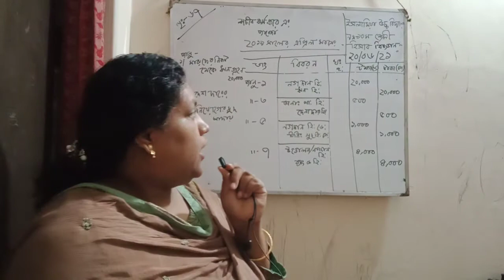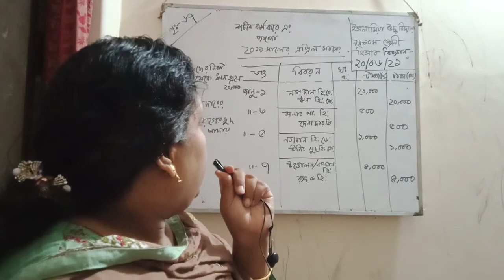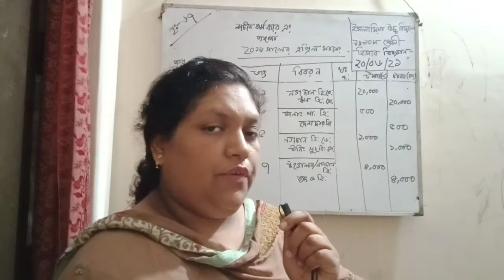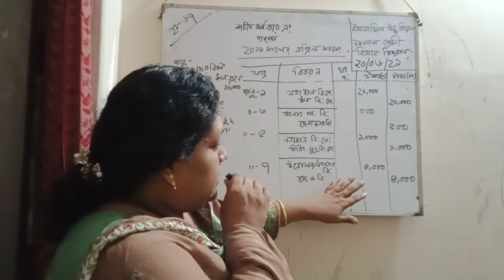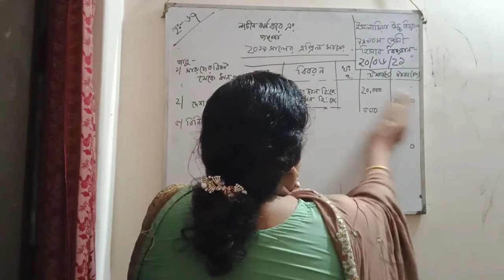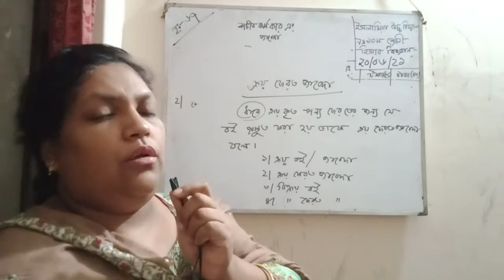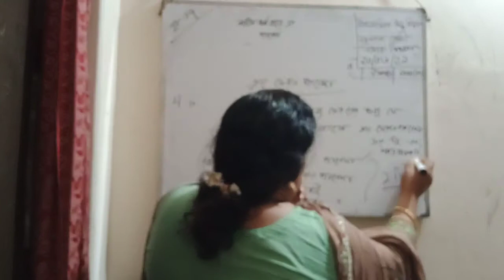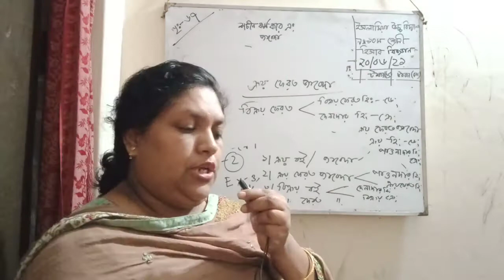class-9,10|subject- accounting (chapter-6)... Islamia high school